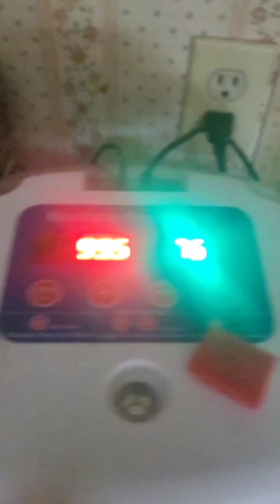Relaxing morning. Chicken, baby rabbits, and hatchlings.